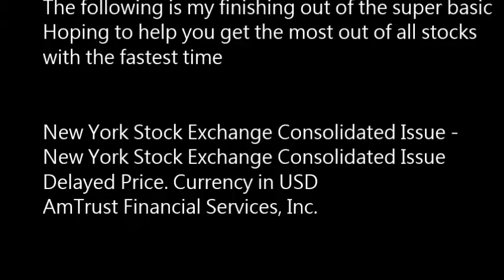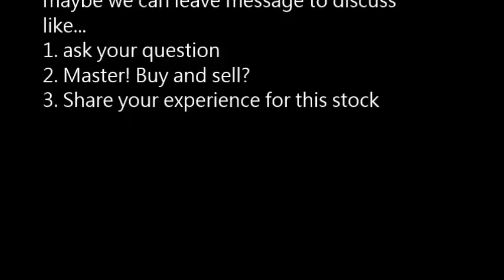AmTrust Financial Services, Inc AFST buy or sell? Buffett read basic